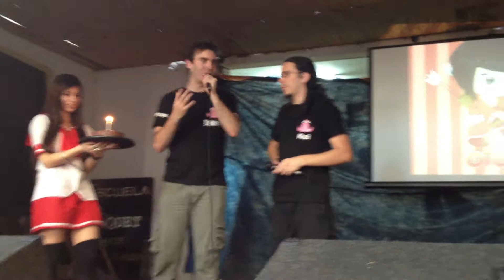2013-11-16 Otani 6 James Mart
Show de James Mart en la Otani 6